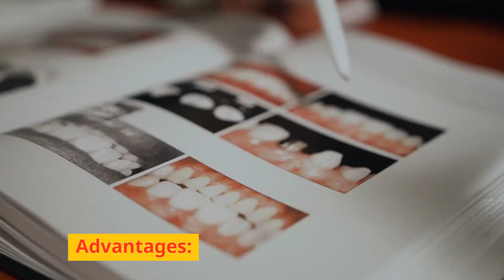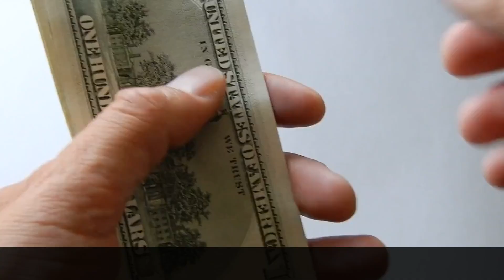8 Types of Orthodontic Brackets | 8 Braces Types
Orthodontic brackets, sometimes known as braces, are devices that straighten misaligned teeth and jaws. There are various types of orthodontic brackets available, each with its own set of benefits and considerations.

There are 8 types of orthodontic brackets:

Traditional metal braces are the most popular and economical alternative. Clear braces, also known as ceramic braces, are helpful for straightening teeth and addressing overcrowding. Their tooth-colored brackets make them less apparent. They are suitable for teenagers and adults who prefer a more attractive solution.

Lingual braces: Brackets and wires are inserted on the back of the teeth, making them undetectable to others. They are more difficult to position and tend to be more expensive.
Self-Ligating Braces: These braces resemble typical metal braces, but instead of elastics holding the wire in place, the bracket itself holds the wire.
Plastic brackets offer both aesthetics and comfort. Plastic fibers are color-matched to the patient's teeth. Resin brackets are cosmetically pleasing but may not be as durable.
Stainless Steel Brackets: These are long-lasting and cost-effective, and orthodontists have used them since the beginning.
Sapphire Bracket: These brackets are made of sapphire fibers and can be camouflaged to match the color of your teeth.
When choosing the appropriate orthodontic bracket, consider the following factors:
Treatment Time: Metallic brackets are good for reducing treatment time.
Aesthetics: Some patients want their orthodontic treatment to go unnoticed, so they request more beautiful brackets.
Comfort: Certain brackets, such as sapphire brackets, provide exceptional usefulness and comfort.
Remember, it's vital to examine these options with your orthodontist to discover the best fit for your personal needs and budget.
Chapters:
00:00:00 8 Types of Orthodontic Brackets
00:00:28 Traditional Metal Brackets / Braces
00:00:46 Ceramic Brackets / Braces
00:01:02 Self Ligating Brackets / Braces
00:01:18 Lingual Braces / Brackets
00:01:34 Clear Aligners (Non Traditional Braces)
00:01:52 Gold Brackets / Braces
00:02:08 Mini Brackets
00:02:20 Customized Brackets / Braces
00:02:34 What Do Different Braces Do?
00:03:02 How Do You Know Which Orthodontic Brackets to Use?